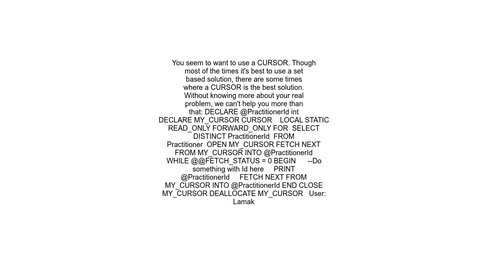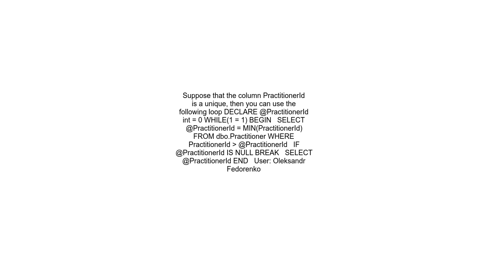How to write a foreach in SQL Server